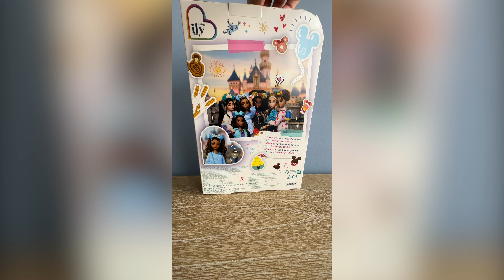Unboxing Ily 4ever - Cinderella